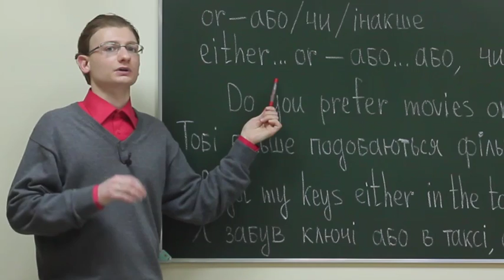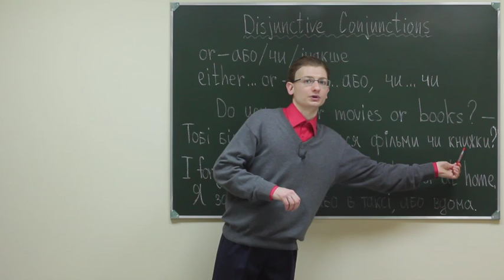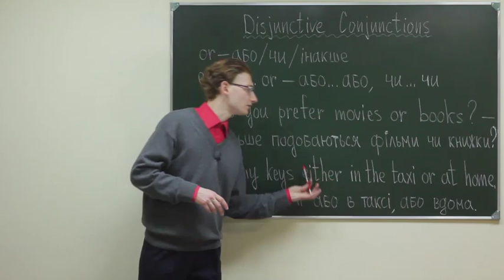Eng gram board ukr lB 293